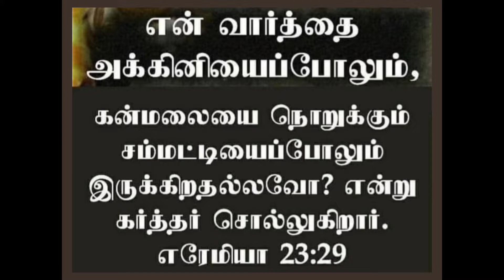இன்றையவசனம் | [ 14 : 10 : 2022 ]